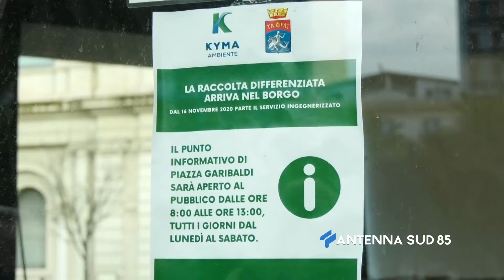27 Gennaio 2021 Taranto Volontari per la differenziata